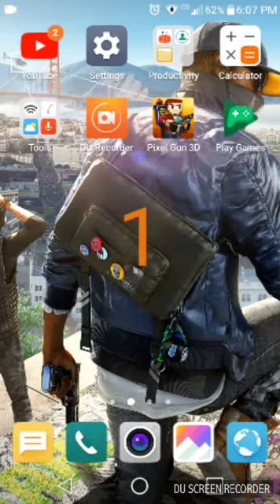Pixel gun part 2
Recorded by DU Recorder – Screen recorder for Android. Sorry about the first one guys, my sister slam the door and I got scared and hit stop recording. Shout out to Super Mario Brody. It's every day bro,peace.